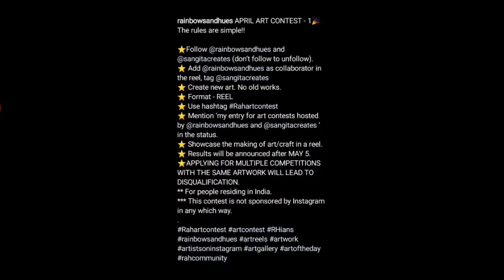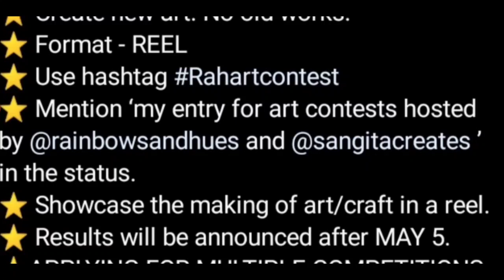Free Online Art Competition 2023🥰Win Prize🏆🥇Online Drawing Competition 2023 Free Entry April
3 Best A4 size Drawing books set in affordable amount